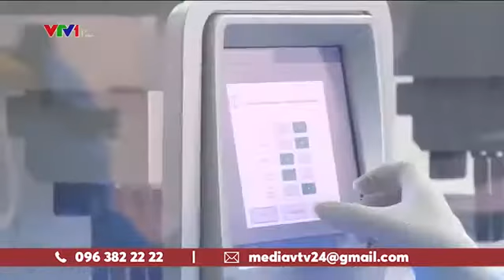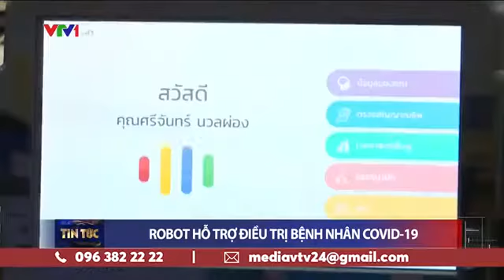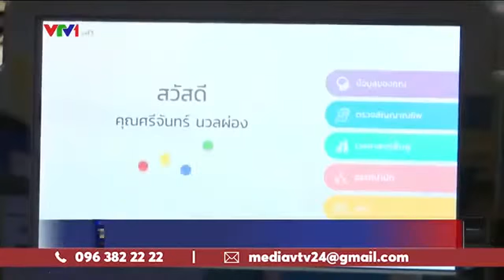Bệnh nhân nhiễm Covid thứ 116 tại Việt Nam